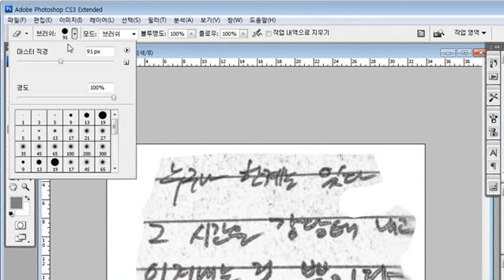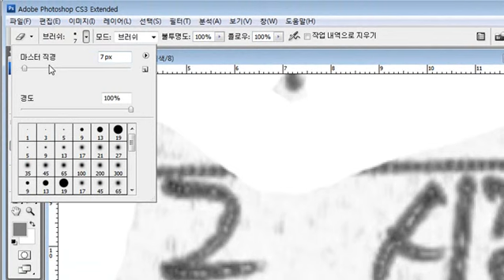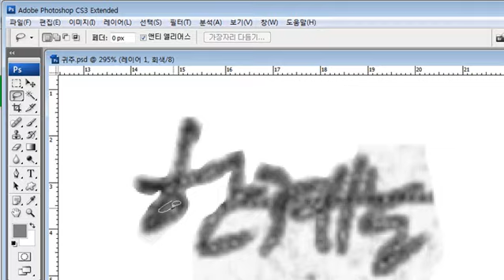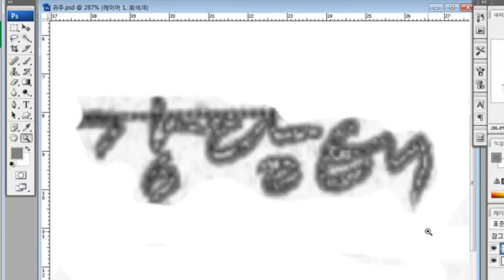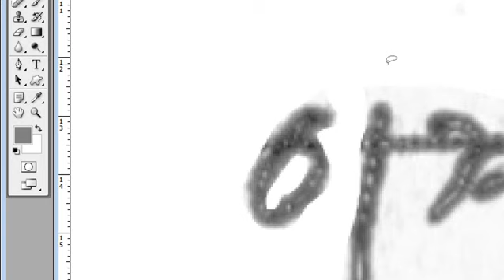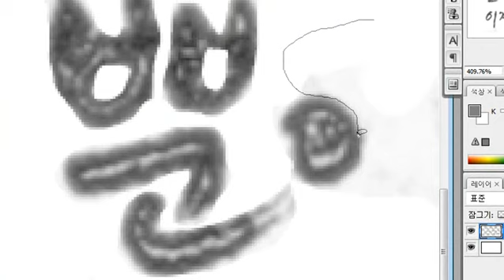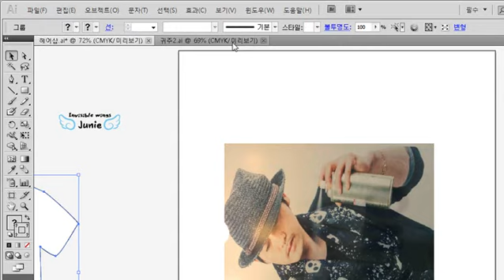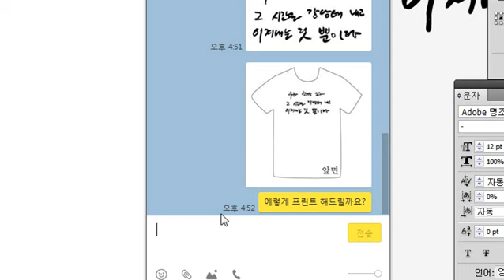8 손으로 쓴 글자 보정 하여 일러스트 파일로 변환 하기 동영상 강의 244444444photoshop lecture, 포토샵 강좌 강의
8 손으로 쓴 글자 보정 하여 일러스트 파일로 변환 하기 동영상 강의 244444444photoshop lecture, class, course